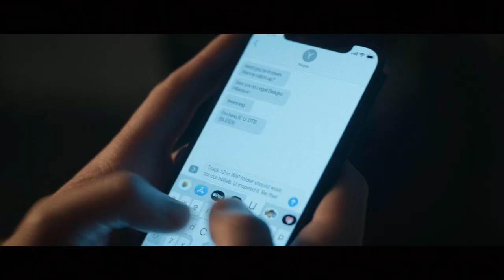"Your entire fucking career is because of me" - The Afterparty clip (S1E8) | This Scene is Awesome